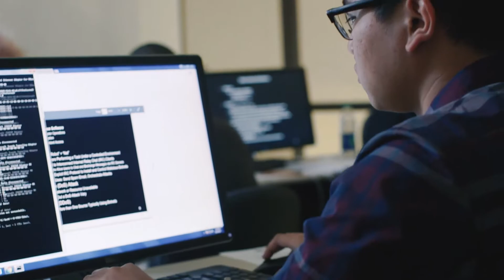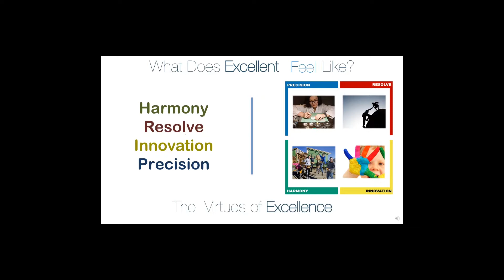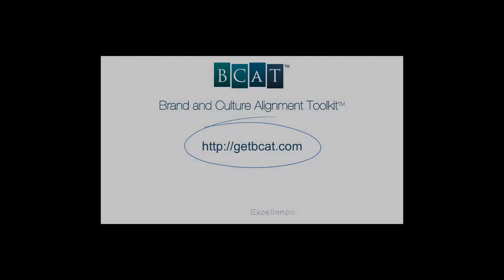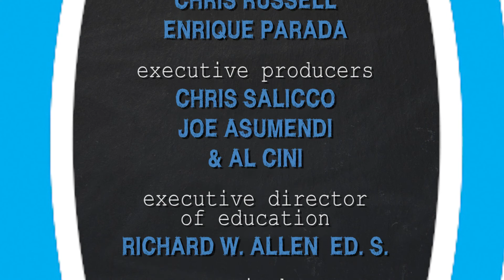DisruptEDtv 130 Project 77 with Chris Russell & Enrique Parada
Chris Russell is a Teach for America (“TFA”) alumnus with a passion for improving the education field for teachers and students through technology.  Chris worked as an 8th grade science teacher and Teach For America manager, who recruited, developed, and coached teachers. He gained insight into the many challenges in teacher development, from both individual and administrative perspectives.  He is excited to continue to support teachers to drive high academic and social outcomes for students.

Enrique Parada, a former associate at the Carlyle Group, a private equity firm, harbors an interest in entrepreneurship and values the impact of education - he lists many teachers throughout his public school education as his role models.  Realizing that a teacher’s influence extends far beyond the classroom, Enrique decided to pursue an entrepreneurial venture that uses technology to support teachers.